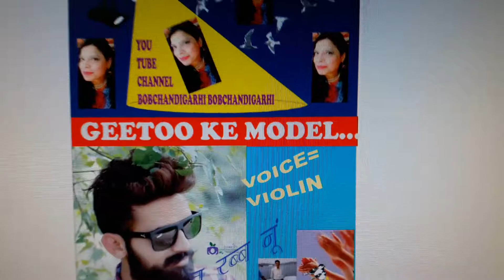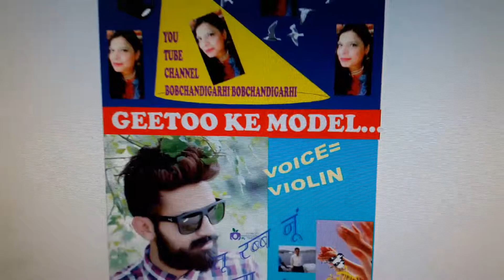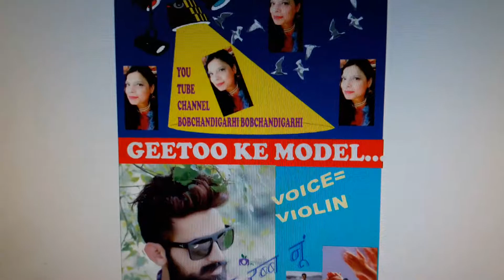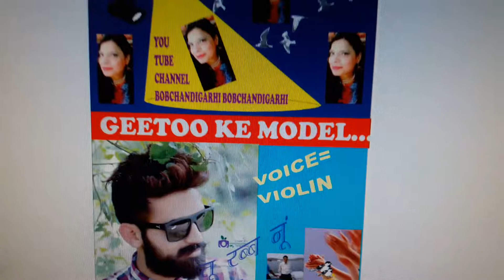COMPOSER..=AAJ CHANDIGARHI...SONG..=TU RABB NU...LYRIC..=BOB CHANDIGARHI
VEDIO...=449
VOICE..=VIOLIN
PARERNA...=RAMA SHARMA, PINJORE
COMPOSER...=AAJ CHANDIGARHI
LYRIC..=BOB CHANDIGARHI
SONG..=TU RABB NU..
BOB CHANDIGARHI 2ND AUG 2018